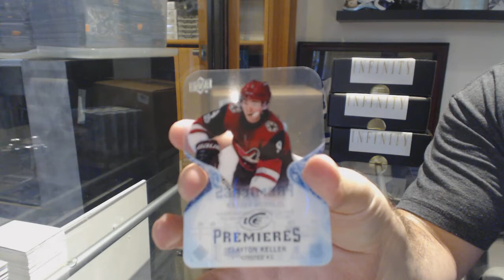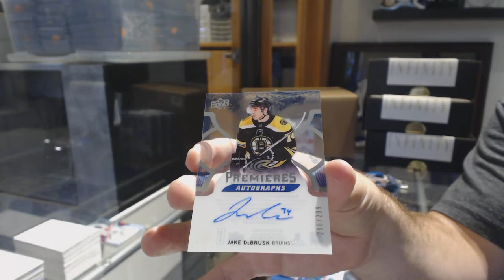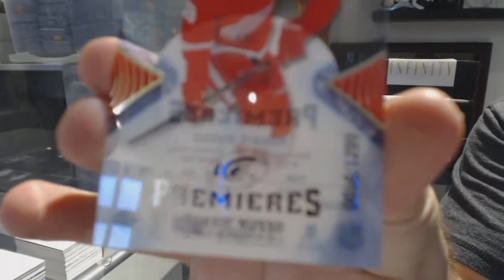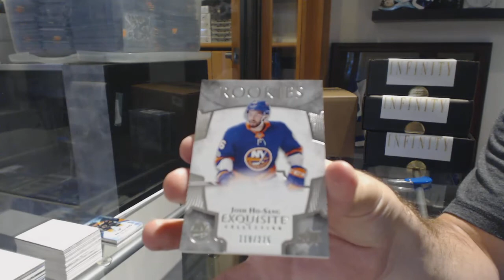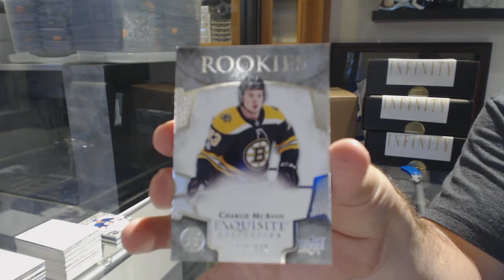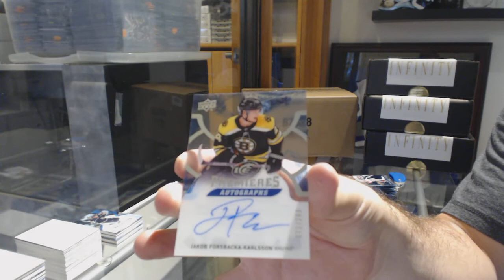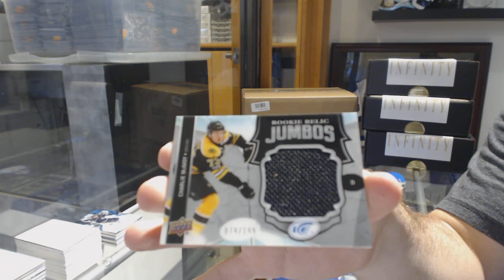17-18 Upper Deck Ice Hockey 5 Box Break - C&C GB #8629